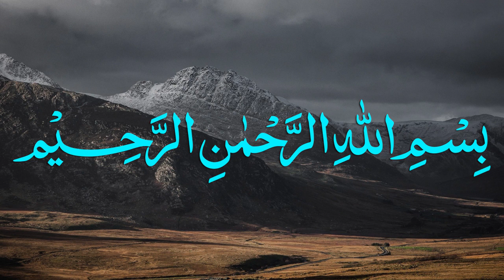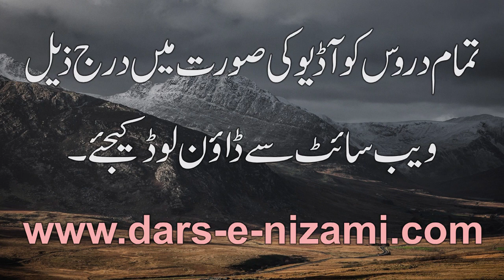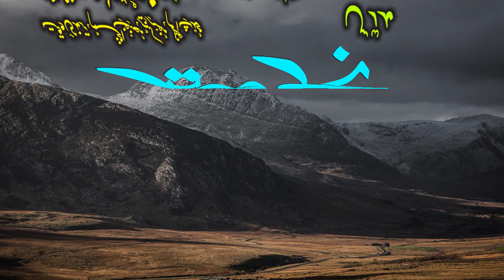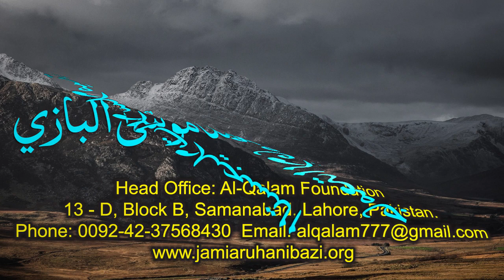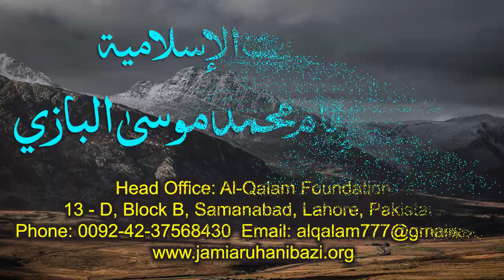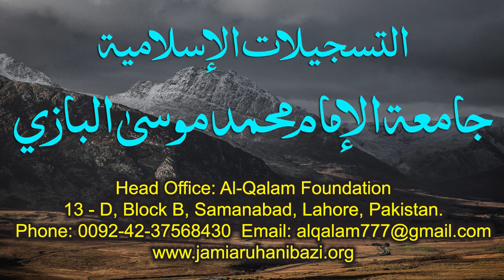Nahve Meer Dars 17 - Page 23 | Maulana Muhammad Zuhair Ruhani Bazi | 06/09/2020 | نحو میر